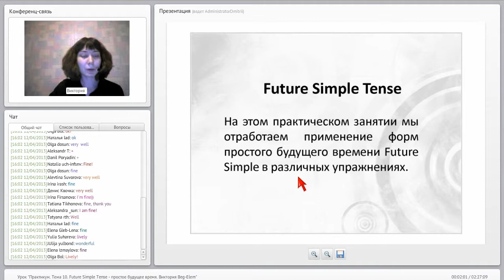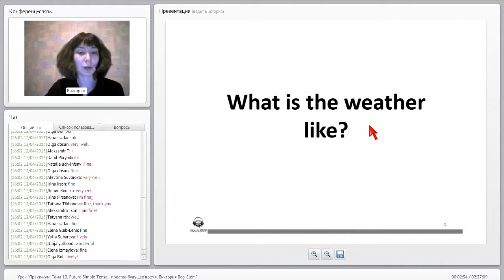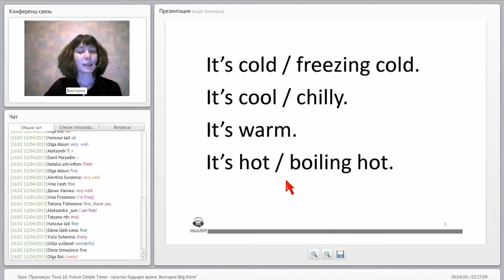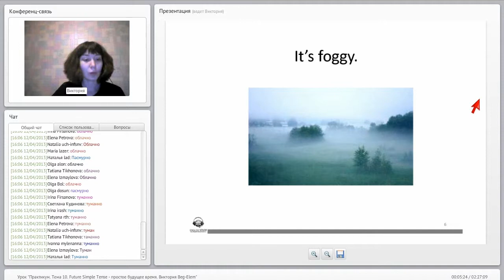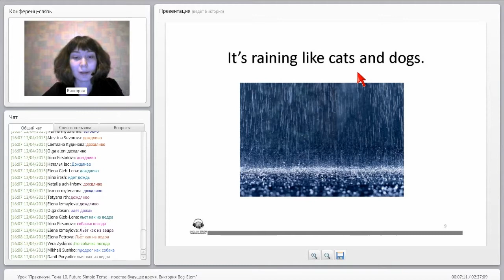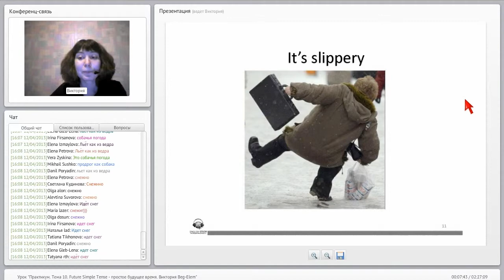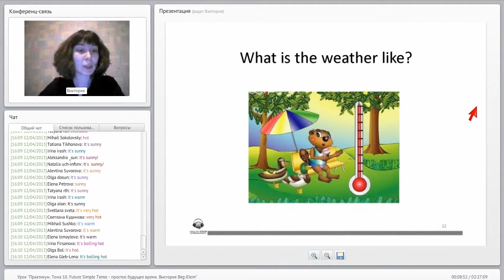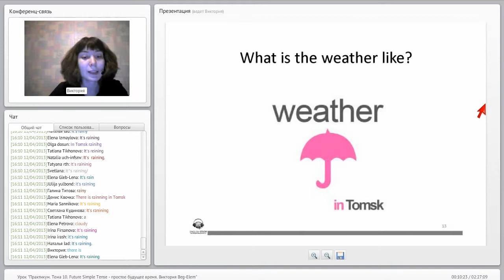Future Simple Tense - простое будущее время. Практикум.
Урок 10. Практическая часть 1.